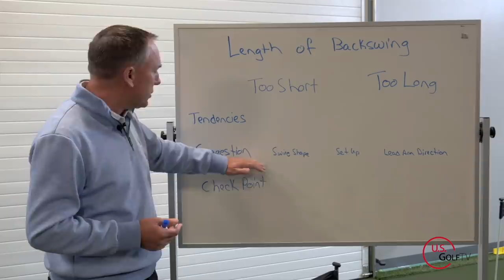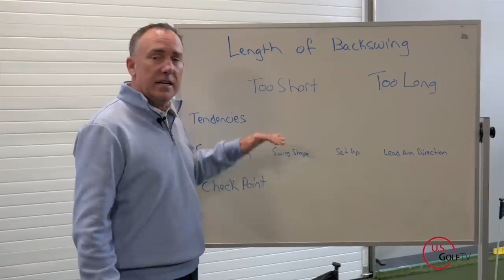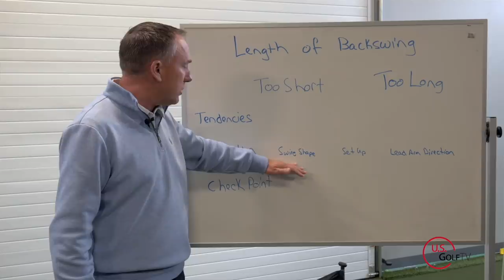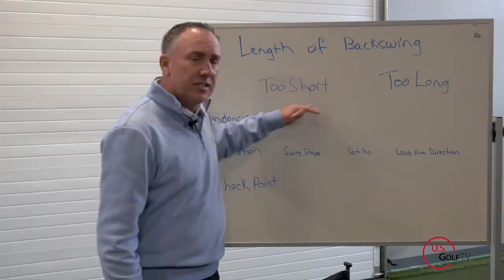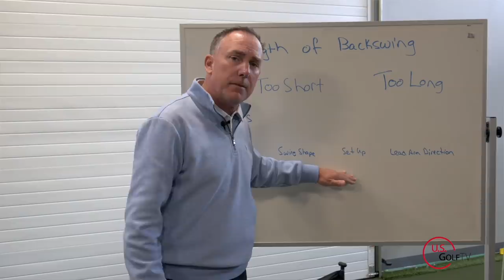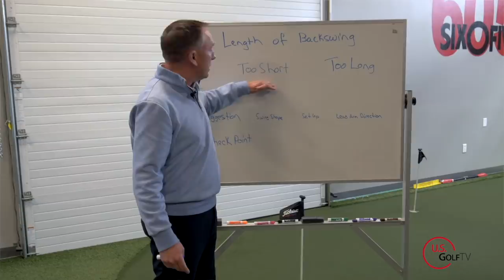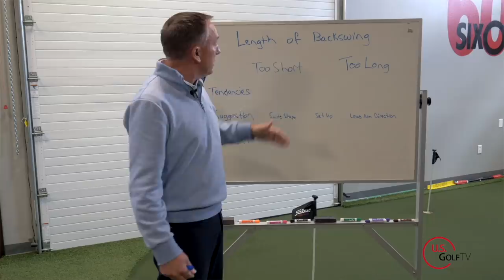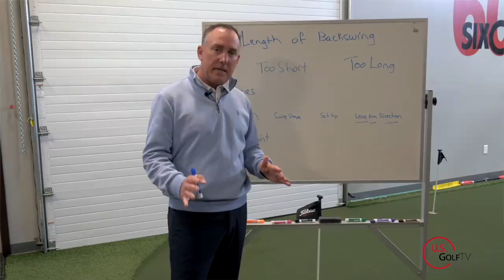How to Make a Perfect Golf Backswing - GOLF BACKSWING LENGTH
Learn how to get the perfect golf backswing length for your golf swing by understanding common tendencies and check points in your golf takeaway.

Your swing is too short.  Your swing is too long.  You're too quick at the top of your swing.  These golf tips may sound all too familiar, which is why we decided to tackle how to determine how long your length of backswing should be, and give you one of our favorite golf backswing drills to help your golf swing!